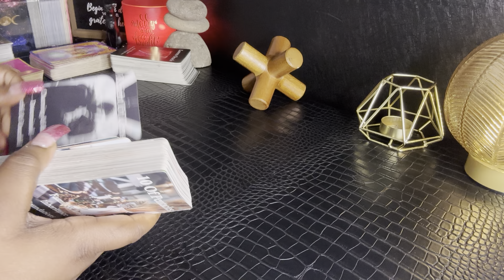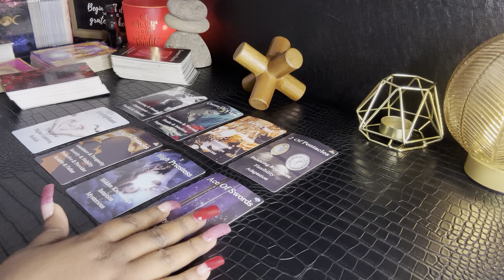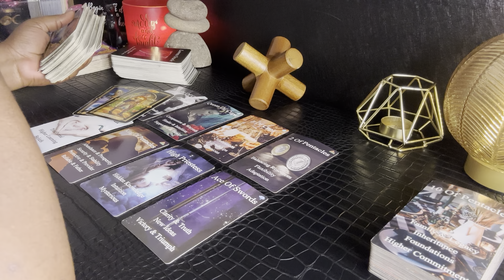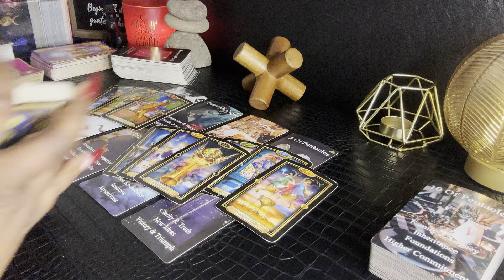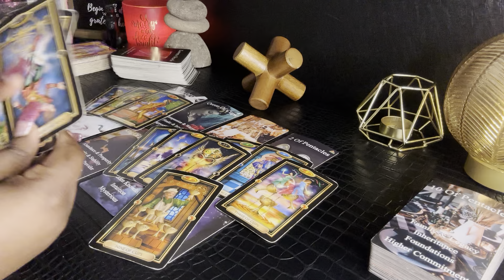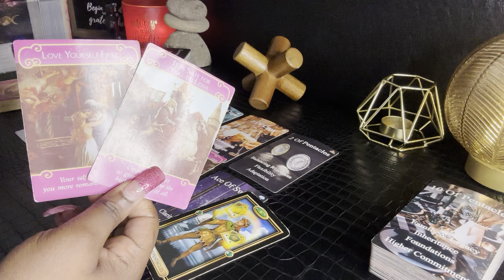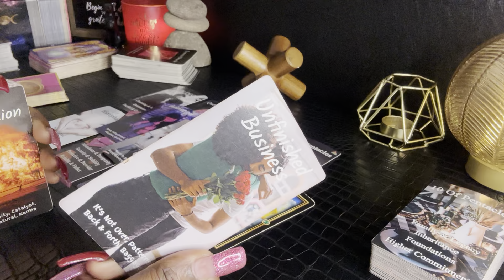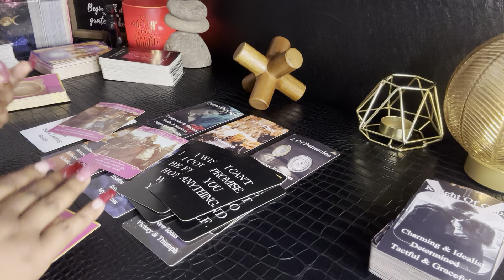LIBRA LOVE: ‘YOUR LOVER WANTS TO BE WITH YOU’… BREAKTHROUGH COMMUNICATION!👀 MID NOV 2024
GENERAL Reading for Sun, Moon, Rising, Venus